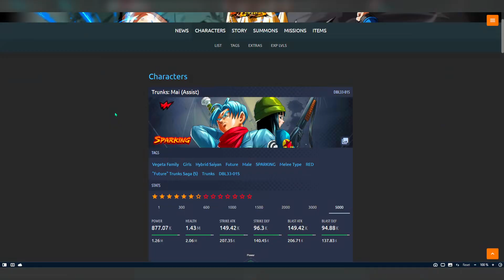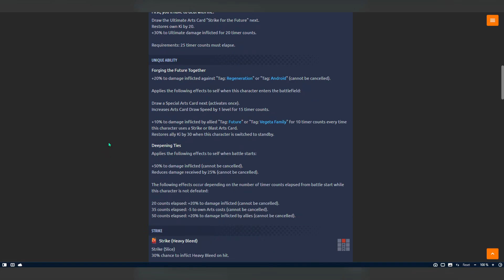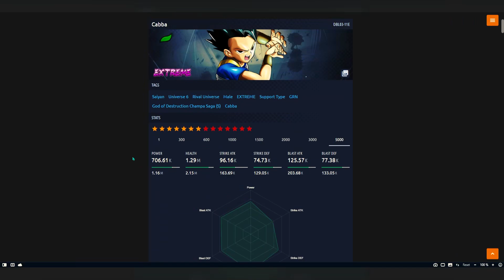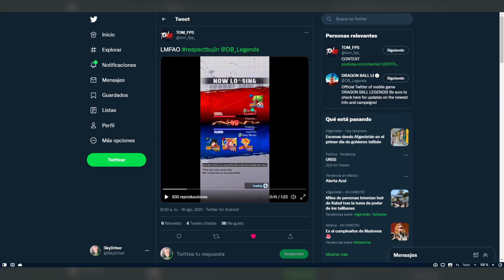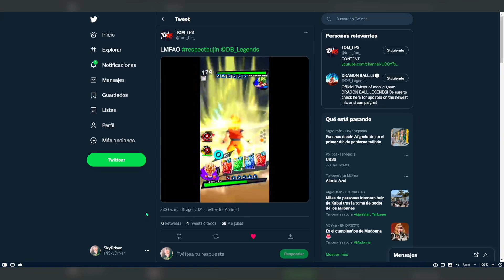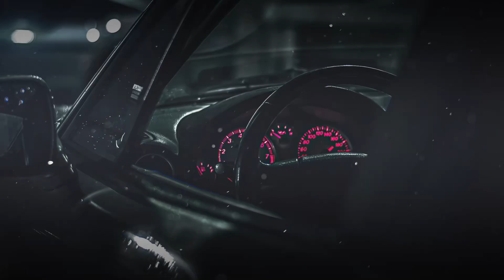Nuevo Legends Limited Mañana??? Nuevas Caulifla Y Kale Assist Confirmadas! | Dragon Ball Legends